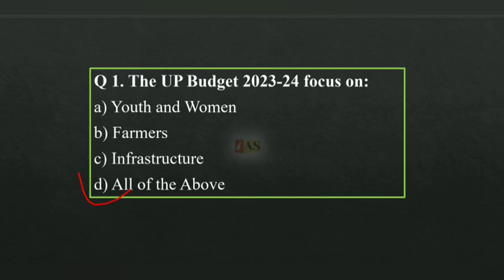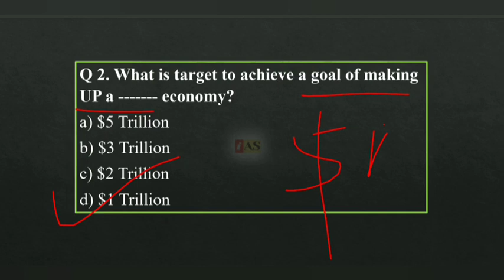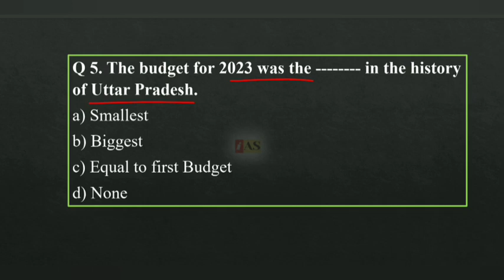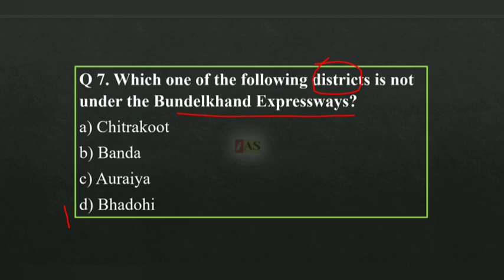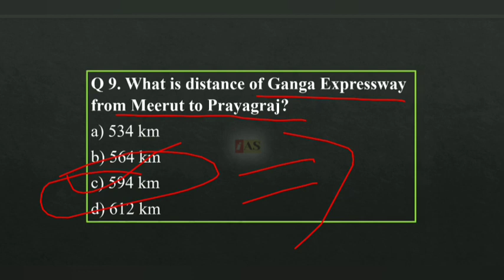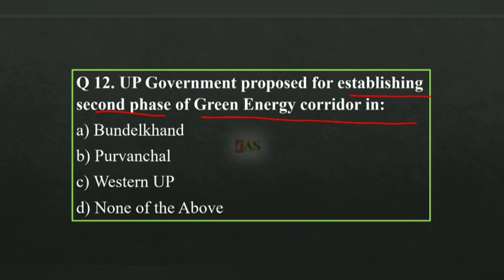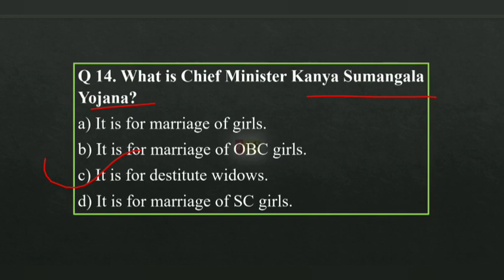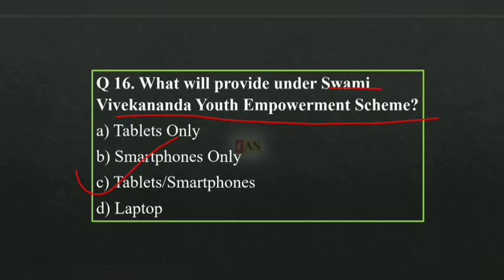MCQ on UP Budget 2023-24//Uttar Pradesh Budget 2023-24//UP Economy//UPPSC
Multiple Choice Questions (MCQ Quiz) on Uttar Pradesh (UP) Budget 2023-24 with answers and explanation. The MCQ based on current affairs, which is referred from the News Papers like The Indian Express. It is useful for various competitive exams like UPPSC, UPSSC, and others.

“The budget of 'New Uttar Pradesh’, chief minister Yogi Adityanath said that “it will add new golden chapters in the history of social, economic and cultural development of the state.”